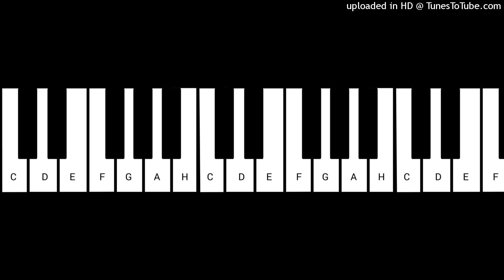Dermot Kennedy - Kiss Me (Tobi Boller Ultramix Extended) - 5B - 120.00